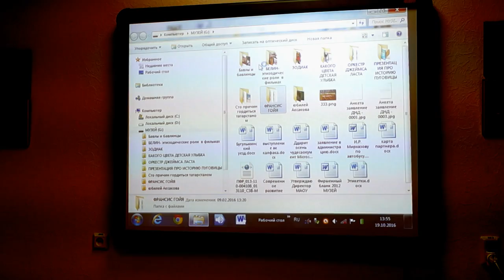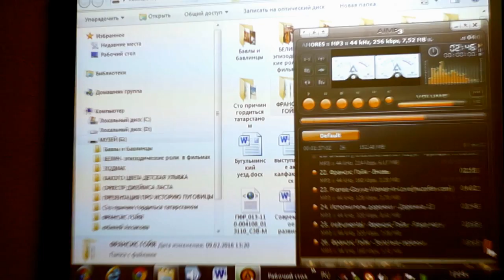на выставке в Бавлах "Есть у Родины малой своя красота " октябрь 16-го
Описание Сьёмки в Бавлах камерой А-57